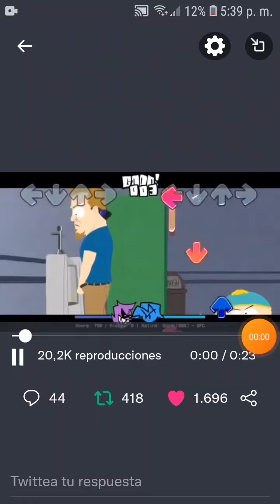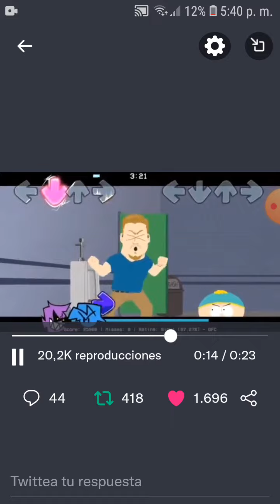director pc vs cartman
siiiiiiiiiiiiiiii